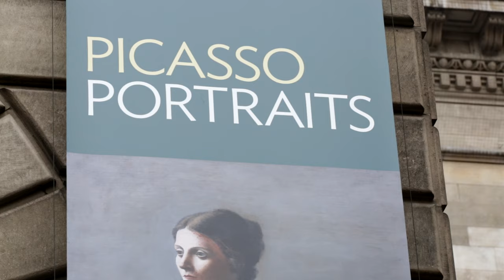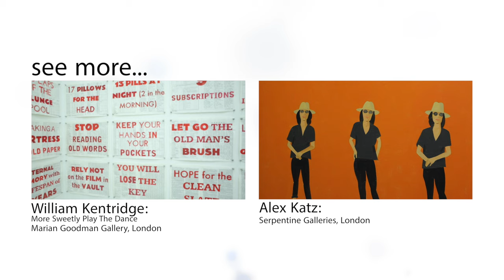Picasso Portraits at The National Portrait Gallery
From his earliest efforts as a student artist through his Blue, Cubist, Classical, Surrealist periods and beyond, Pablo Picasso developed portraiture in painting, sculpture, drawing and printmaking. At the NPG, Grace and Joshua visit an exhibition which illustrates Picasso's observation and experimentation.

The Art Channel films and reviews exhibitions of Contemporary Art. We aim to make art and exhibitions accessible for everyone.

Grace Adam is an artist and educator. Joshua White is a lecturer and writer. Between us, we work for the Tate Gallery, The National Portrait Gallery, The Royal Academy, The University of the Arts, Flash Art, Christie's Education and Sotheby's Institute.

The Art Channel is a member of Canvas, The Arts Council sponsored digital hub for the arts.

All the opinions are our own.